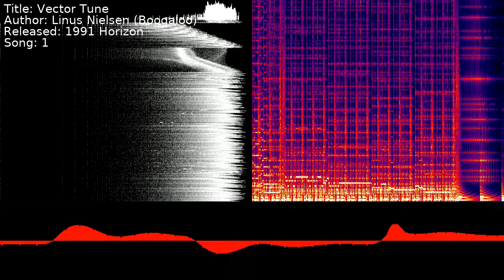Linus Nielsen (Boogaloo) - Vector Tune | Song 1 [C64] [SID]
Title: Vector Tune
Author: Linus Nielsen (Boogaloo)
Released: 1991 Horizon
Song: 1